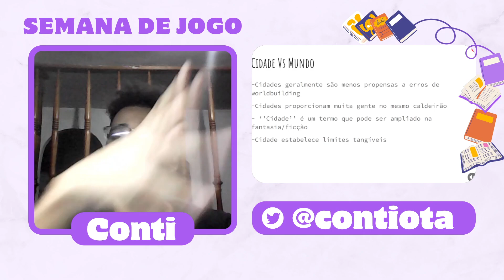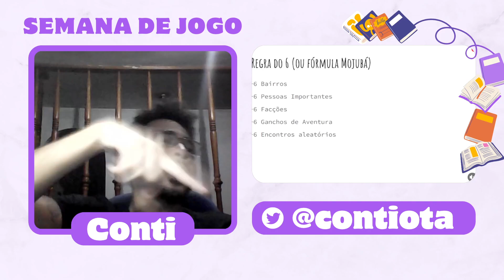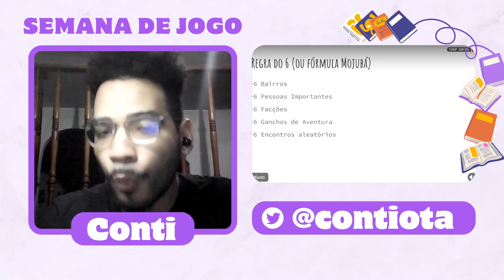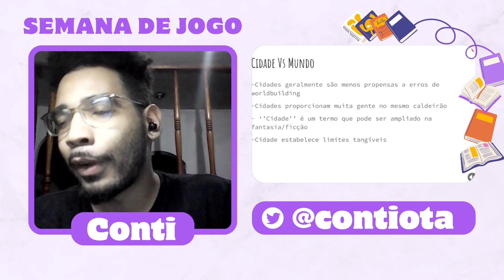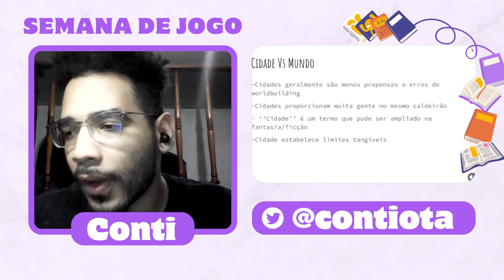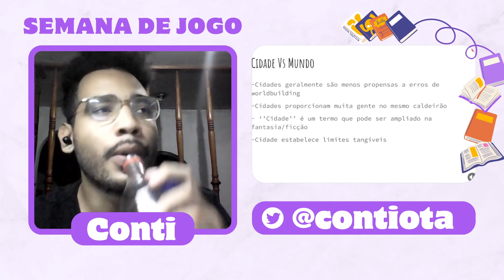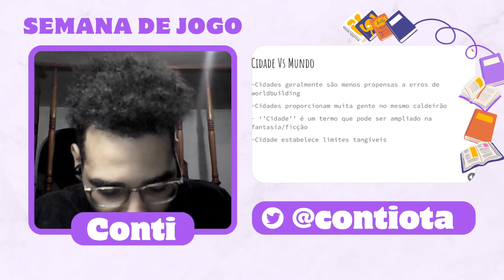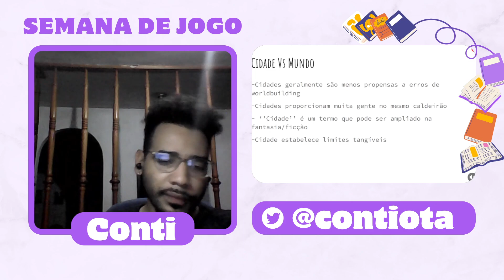Comece com uma cidade - Lucas Conti | Semana de Jogo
A Semana de Jogo é um evento para conversar mais sobre RPG de Mesa, abordando publicação, Game Design, Worldbuilding e outros tópicos fantásticos.

SEJA MEMBRO!